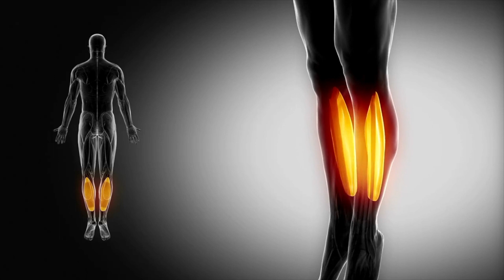Body Effect After Dialysis | Hemodialysis Dialysis Treatment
Body Effect After Dialysis
When I was on hemodialysis treatment I experienced lots of body effects after dialysis. So today i'm going to break down the effects that hemodialysis has on the body. So if you would like to know more about the kidney dialysis side effects i experienced watch until the end.

If you enjoyed this video comment below and let me know or you can click on the button next to the Like button send me a "Super Thanks" and I will give you a shout out in my next video.

Renew And Restore: A 90 Day Journey Of Hope And Healing: Transform Your Life Through Faith, Reflection, and Renewal

If you're wondering if a kidney transplant can give you life and the answer is YES! But if you're on dialysis still, you could actually be working on getting on the kidney transplant as you get treatments.

○ Earn 3 Free Night Awards with the Marriott Bonvoy Boundless™ Credit Card or 1 Free Night Award with the Marriott Bonvoy Bold™ Credit Card. I can be rewarded too if you apply here and are approved for a card. Learn More.